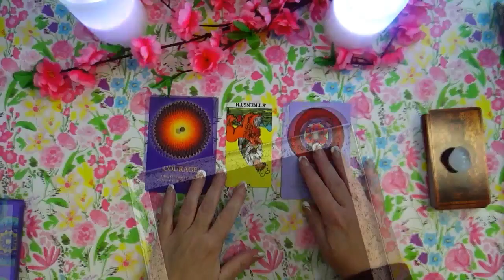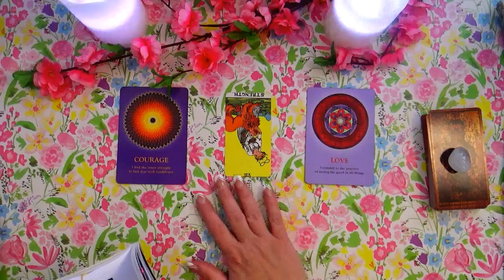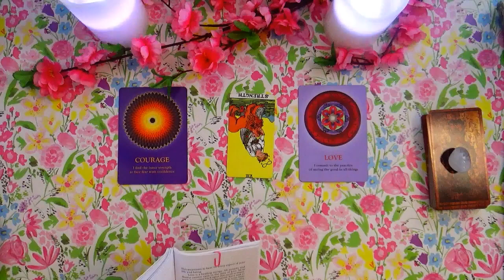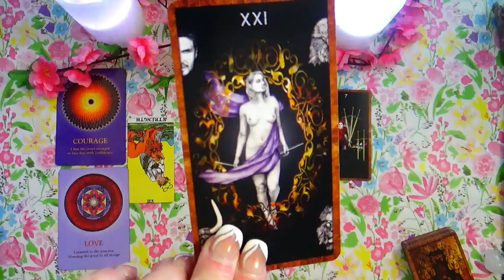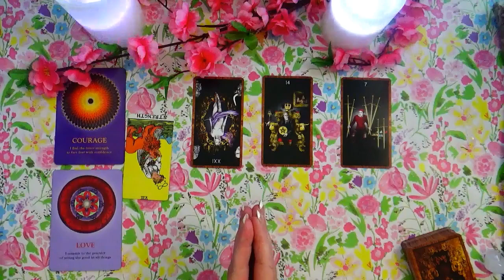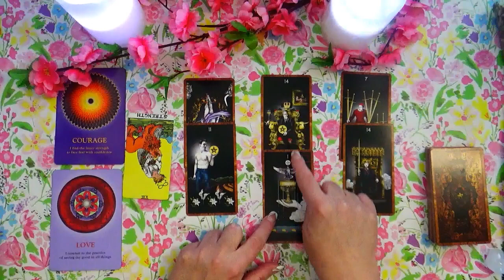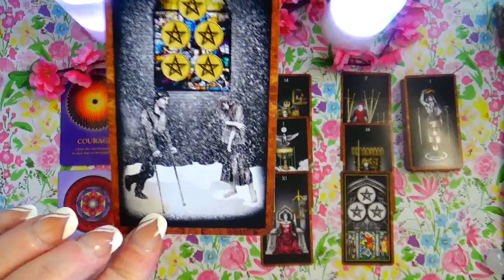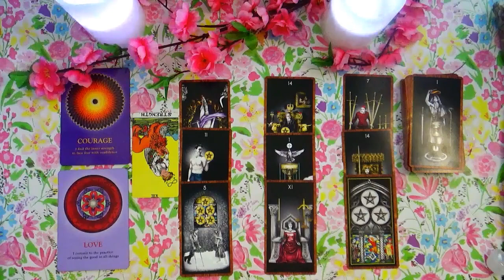PISCES ♓ BEST READING EVER PISCES!! YOUR COURAGE COMES FROM A PLACE OF LOVE ❤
YOUR COURAGE COMES FROM A PLACE OF LOVE